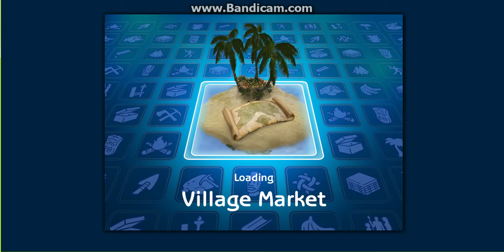Catt Plays Sims Castaway - Part 11 - SAVING STUPID GIRL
Catt's playthrough of the Sims Castaway.